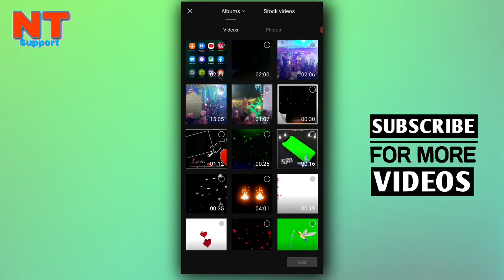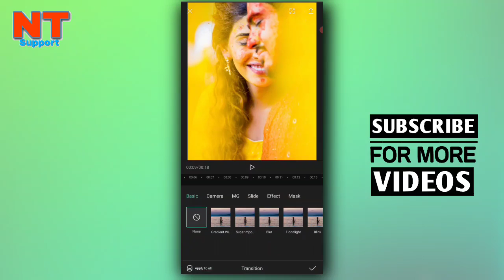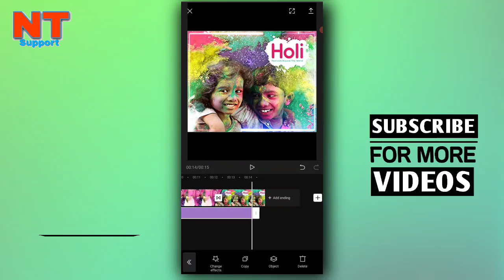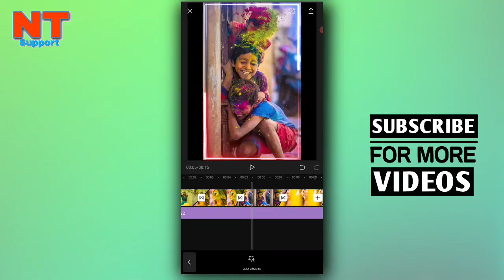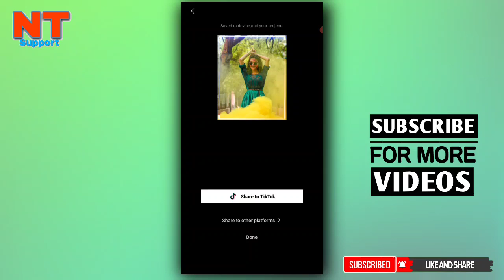Capcut LED Border Tiktok Video Editing Tutorial | Capcut Neon Effect Tutorial